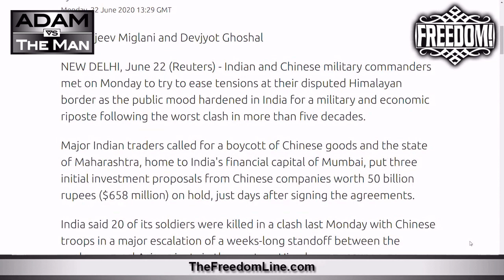Indo-China Economic War Heats Up Over "Stone Age" Clash